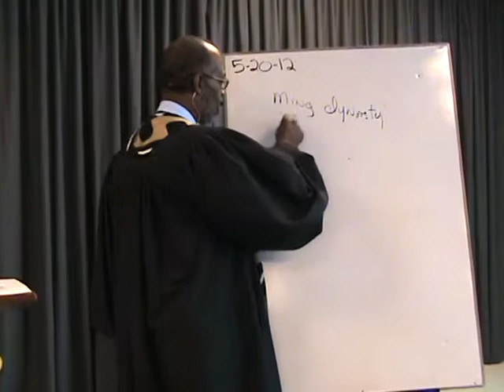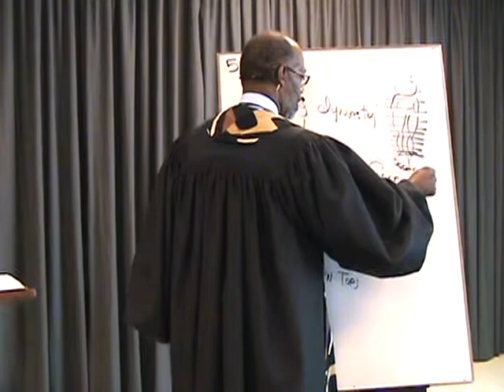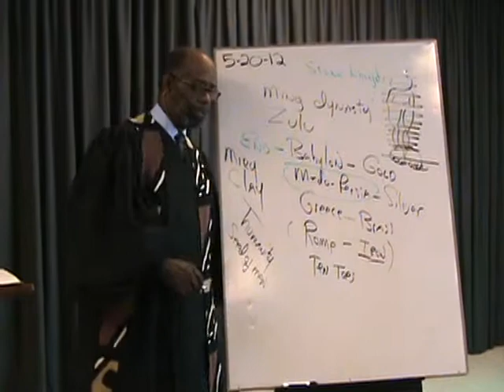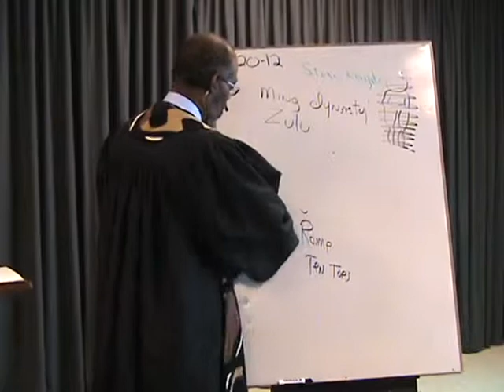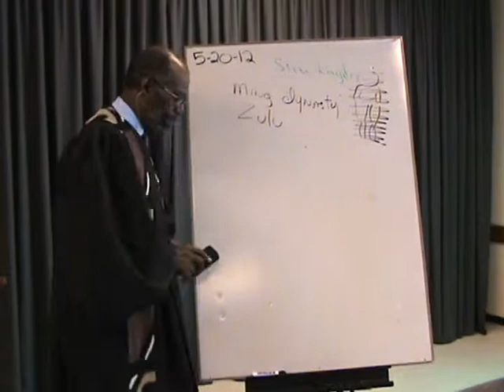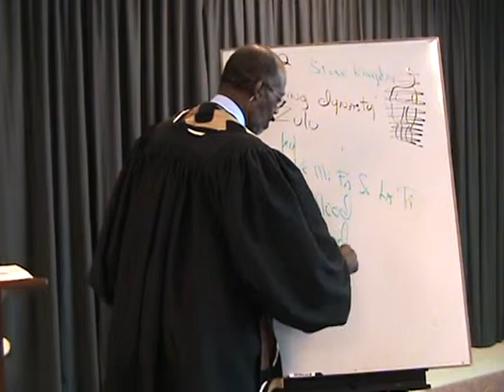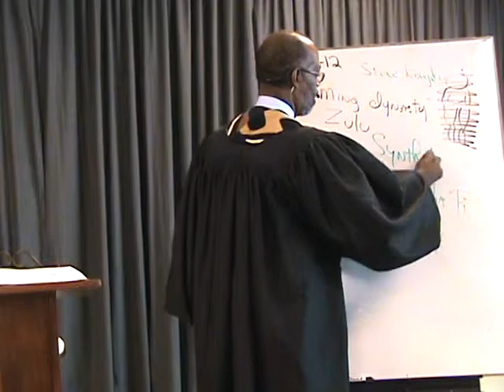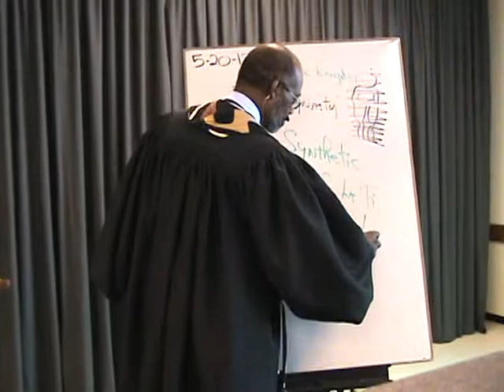Nebuchadnezzar's Image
This message displays the influence Satan has in this world and the importance of Jesus being above all, and an in depth understanding of why it is essential in our salvation!